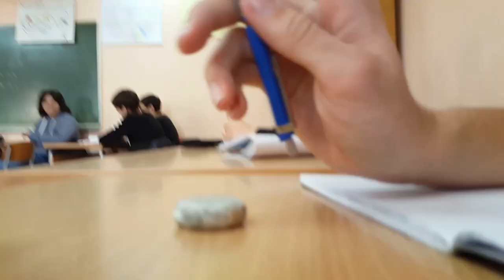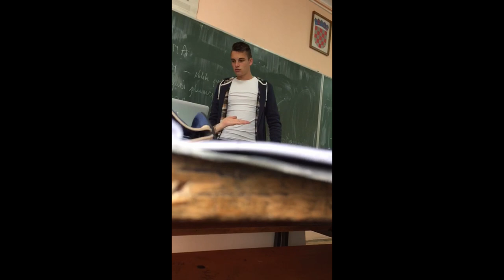VELKOM TU KONČAR | #1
Puno hvala!